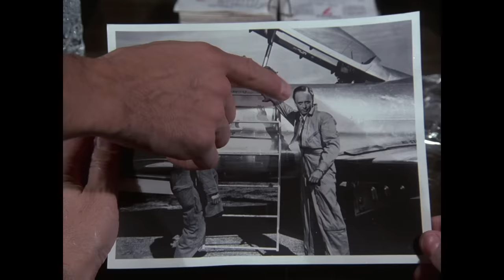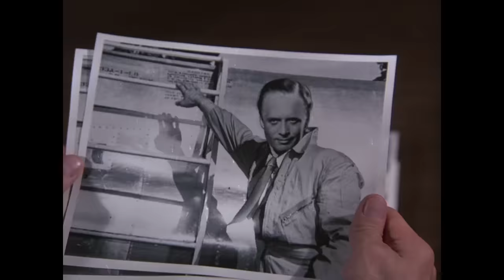Busted | Columbo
From Season 5 Episode 3 "Identity Crisis" A top CIA operative commits murder the way only a brilliant spy can, never guessing he'll have to contend with a man like Lt. Columbo. In this Clip he finally gets caught by an intricate mistake.